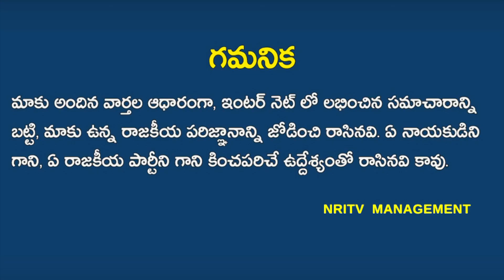Posani Strong warning to actor Prudhvi about Prudhvi comments on Amaravathi farmers | NRI TV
Posani Strong warning to actor Prudhvi about Prudhvi comments on Amaravathi farmers | AP Capital Amaravati | Posani Krishna Murali | Prudhvi Raj | Amaravati Farmers | AP Capital Farmers | Capital Farmers | NRI TV
అమరావతి రైతుల తిట్టిన పృథ్వి పై పోసాని సంచలన కామెంట్స్!